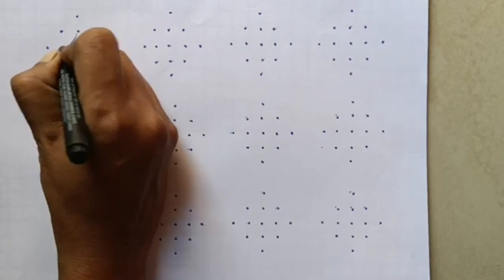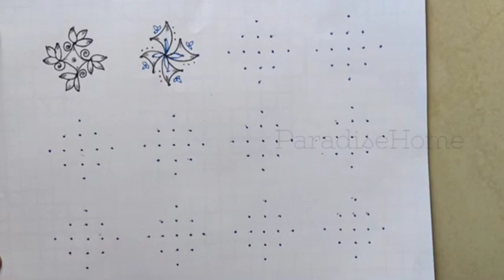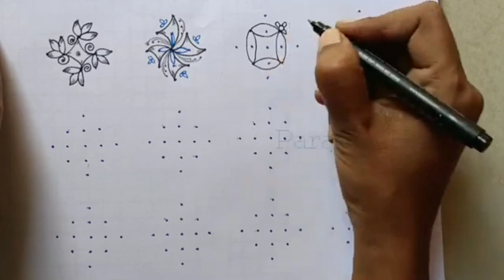5*1 Dots Rangoli Designs | 5 Pulli Kolam | 12 Kolangal